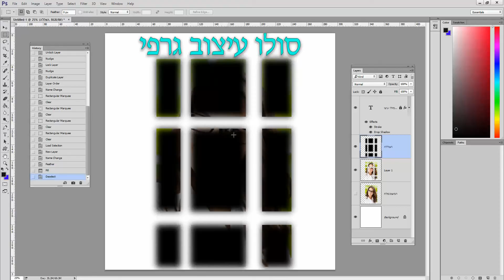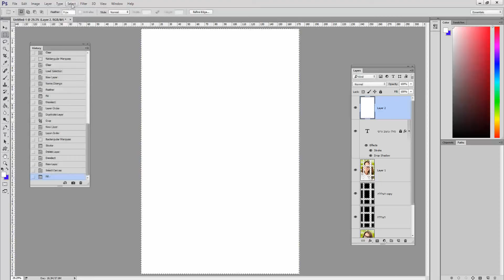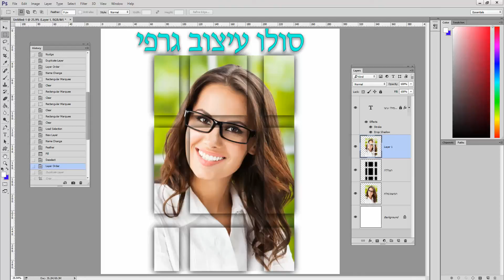קרית שמונה קרית שמונה שיעורים פרטיים PHOTOSHOP, קרית שמונה שיעורים פרטיים בפוטושופ,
קרית שמונה  מורה פרטי PHOTOSHOP,  קרית שמונה  שיעורים פרטיים PHOTOSHOP,